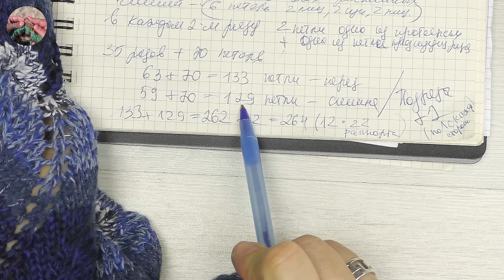Летний джемпер Зигзаги Missoni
Летний джемпер Зигзаги Миссони из микса летней пряжи (хлопок, лен, шелк) спицами получился ярким, комфортным и легким. Джемпер вяжется сверху вниз со спущеным плечом, которое формируется прибавками в плечевом шве. На основе этой базовой модели можно связать любой свитер или джемпер, используя  пряжу на свой вкус.

Вес изделия - 280 г

Пряжа бобинная приблизительно 300-320 м / 100 г

Спицы №3,75, 3, 2,5

22-23 петли - 10 см (спицы №3,75)

Основной узор (раппорт 12 петель, 2 ряда )

1 ряд - *1 лиц., 1 накид, 4 лиц. 3 петли провязать вместе лиц.,  4 лиц., 1 накид*, 1 лиц. (повторять между *)
2 ряд - все лицевые при вязании по кругу, все изнаночные при вязании поворотными рядами.
Повторять 1 и 2 ряды.

Обработка: резинка 1х1 (спицы №2,5), горловина резинка 2х2 (спицы №3)

Расчет петель.
Для горловины (60 см) набрать 132 (+1) петли на спицы №3 объединить в круг, и провязать 10-12 рядов резинкой 2х2 и три ряда изнаночными петлями по кругу и перейти на спицы №3,75
После горловины разделить петли на спинку и переднюю часть, спинка -58 петель и перед - 62 петли и по 6 петель (2 лиц, 2 изн, 2 лиц.) погоны.

Связать углубление горловины (схема в видео) на передней части изделия (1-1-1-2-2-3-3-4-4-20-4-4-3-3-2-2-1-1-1).
Прибавки по реглану сделать 35 раз по 2 петли в каждом втором ряду (одна в петлю предыдущего ряда + одна из перекрученной протяжки) начиная с первого ряда после горловины.
Узор распределить в соответствии с рапортом. посредине переда и спинки добавить по одной петле - середина раппорта узора.
Всего по плечу прибавить по 35 петель с каждой стороны передней части изделия и  спинки.
Перед  62 + 1 + 35 + 35 =  133 петли Спинка  58 + 1+ 35 + 35 = 129 петель .
Вязать отдельно переднюю часть и спинку, высота проймы - 17-20 см.
Добавить по  1  петле в подрезах и вязать по кругу на 264 петлях (22 раппорта) на нужную длину.Низ изделия обработать резинкой 1х1 (5-6 рядов) на спицах №3.

Рукавю
Поднять по пройме по кругу на спицах №3,75 ( из каждой кромочной 2 петли) -  82 петли + 1 петля (добавить посередине погона для симметрии узора) = 83 петли.

По желанию сделать головку рукава укороченными рядами от вершины рукава (1(вершина)-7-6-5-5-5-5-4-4), узор распределить от вершины.
После вывязывания головки рукава перейти на вязание по кругу, связать 12-14 рядов и сократить в подрезе 4 петли 2 раза по 2 петли в каждом 2-м ряду.

Рукав обработать резинкой 1х1 5-6 рядов на спицах №2,5

Летний джемпер Зигзаги Missoni готов!

Итоги 2023. 33 плечевых изделия - более 13 кг пряжи

Приглашаю всех зрителей на мой второй канал о даче и кулинарии, присоединяйтесь!

Творческих успехов всем зрителям!